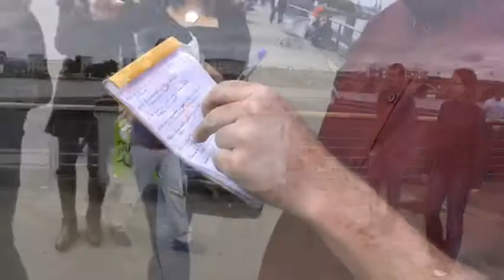Making Of Heartmob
making of du tournage sur les quais de la vidéo de promo pour la HeartMob !